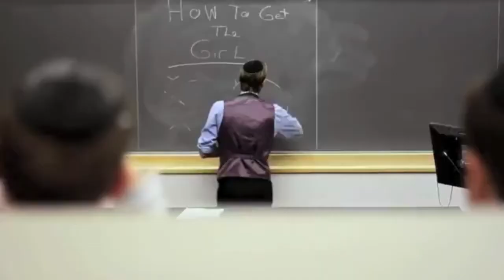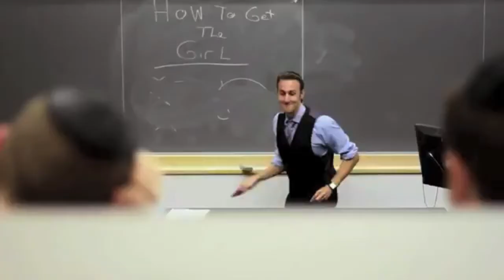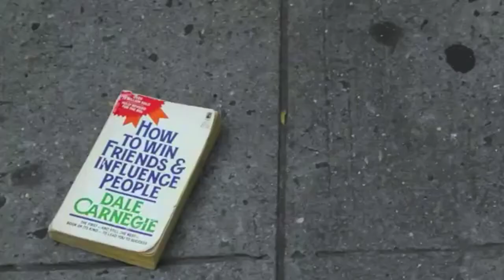Jewish Punk Rock Band The Groggers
The Groggers are a Jewish pop-punk band with a comic twist. Based out of NYC, the band formed in early 2010 when singer/songwriter L.E. Staiman recruited musicians Ari Friedman and Chemy Soibelman for a spontaneous music video shoot of his original punk anthem called "GET". The video, which covered the issue of withholding a Jewish divorce, became an instant success on YouTube and garnered the attention of several prominent bloggers and websites, specifically ones that dealt with this sensitive issue. It didn't take long for the realization to set in that a hit song and music video was circulating the Internet for what was at the time a totally fictitious band. The only logical thing to do was immediately begin intense rehearsals and writing sessions-which is exactly what The Groggers did. With songs like "Mitzvah Night" and "Malka Jihad" (a tune about the downside of falling for a 'Neturei Carta' girl) the band is quickly establishing itself as a wholly original band with the musical chops and high energy live shows to back it up. In only a few short months, the band has already played with some of the biggest names in the modern Jewish music scene, such as Yosi Piamenta, Rav Shmuel, Soulfarm and Moshav, and played some of New York's most renowned underground venues such as Sullivan Hall, Canal Room and of course Highline Ballroom. Following the Success of their first video, The Groggers released their second video "EIshes Chayil" in November of 2010. The video featured Jewish music legend Rav Shmuel and was well received by critics and fans alike. We had the oppertunity to sit down with   The Groggers and talk to them about their new album There's No "I" in Cherem"